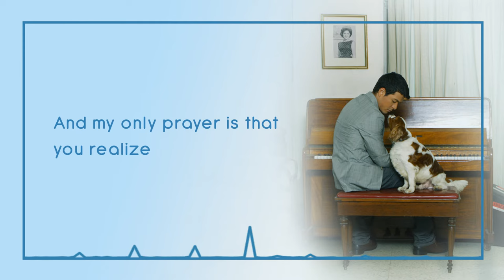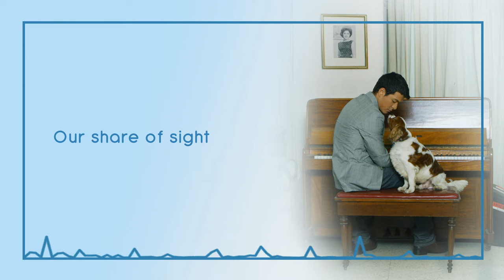Beautiful In My Eyes - Jericho Rosales (Lyrics) | Change